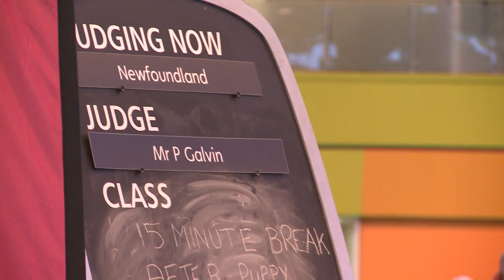Newfoundland - Best Of Breed - Crufts 2013